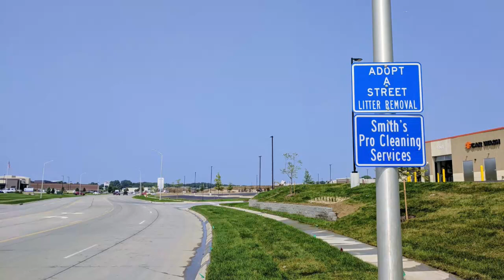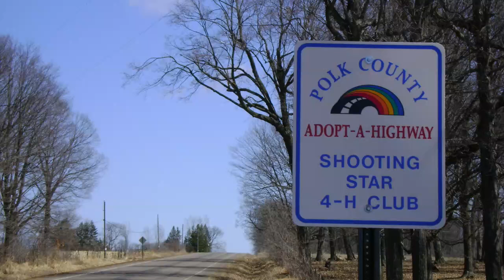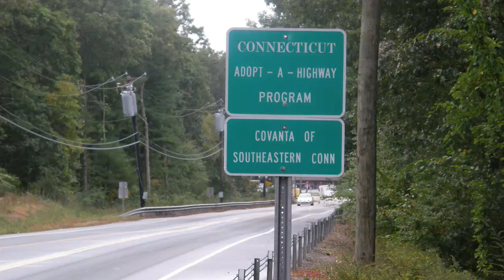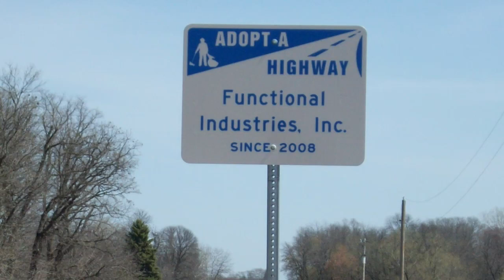Slippery Adopt-A-Highway Sign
Look, I don't wanna outright say that this chiropractor is responsible for coating his highway sign in a slippery substance, but I haven't been this suspicious since "someone" kept throwing nails out in the road just up the street from that tire shop. Ideas in this one came from listeners in the chat room of this live show that happened on May 25th, 2018. To listen to the entire live show, go here:

Thank you, makashka1, for commenting about this prank and motivating me to turn it into a single!

The Phone Losers of America have decades of material for you to listen to on our websites, YouTube channels and our multiple podcasts that come out several times per week. Visit the links below to find lots more PLA stuff.